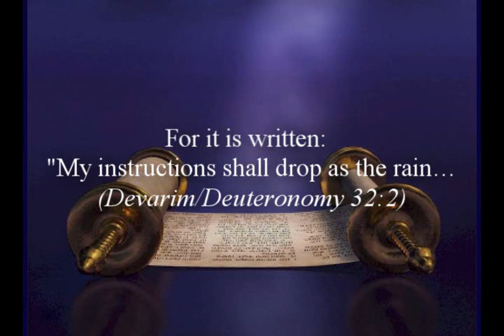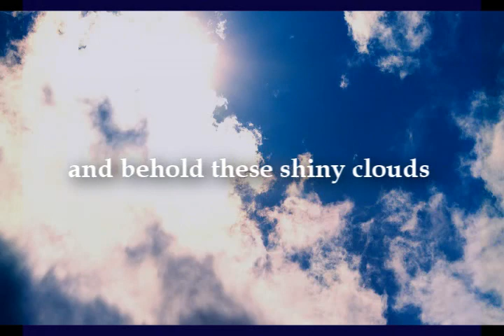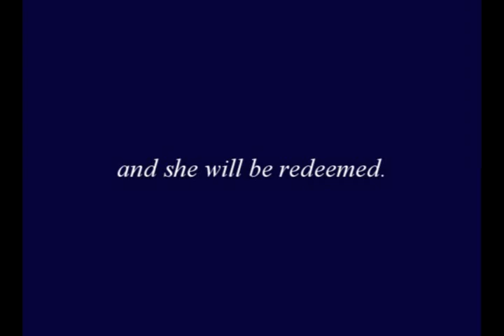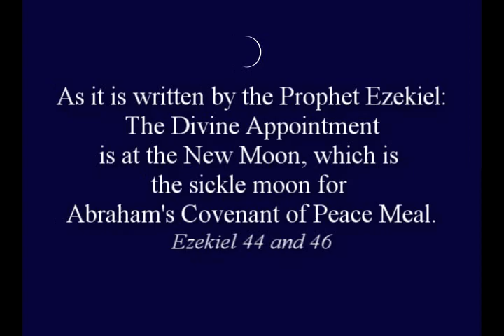Ashir Shirim - Elijah's Wedding Song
A beautiful ancient wedding song that has preserved the memory of Elijah.
The message of the song reflects that ALL the children of Abraham united in Torah are represented as a bride waiting for the coming of Elijah to herald the official arrival of the King Messiah Ben-David.